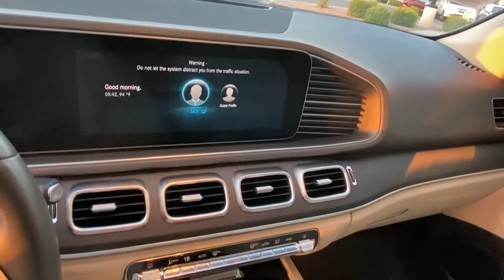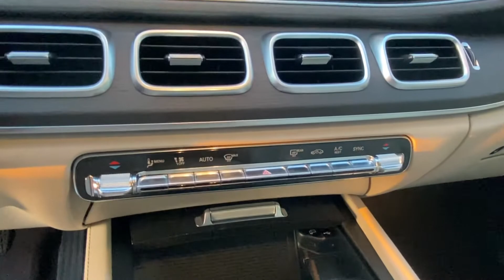2020 Mercedes Benz GLE 350 4MATIC | Turbocharged | AWD | 255HP | 2.0L | Inline-4